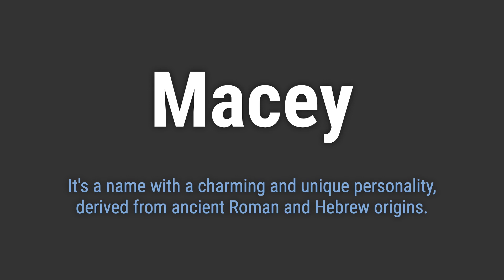How to Pronounce Name Macey (Correctly!)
Welcome! Here you will hear how to pronounce Macey correctly.
It's a name with a charming and unique personality, derived from ancient Roman and Hebrew origins.
To pronounce it correctly, emphasize the first syllable 'MAY' and end with a soft 'see' sound. Avoid emphasizing the 'y' too much.

38fb